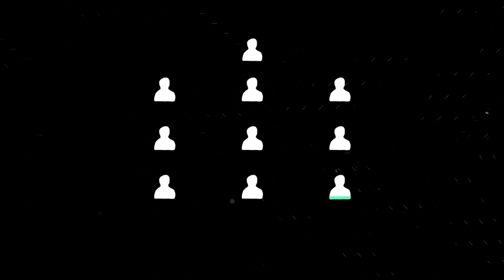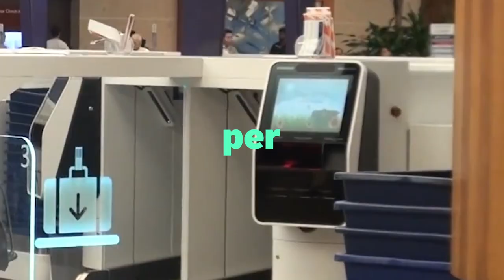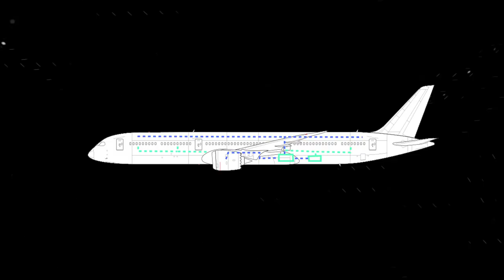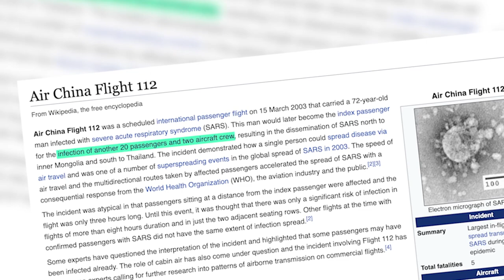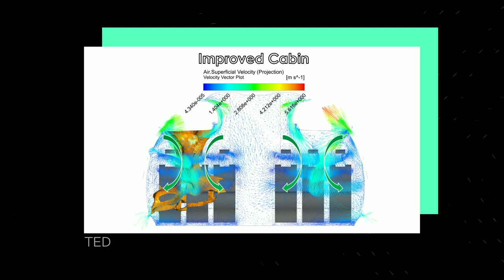How clean is flying?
As the coronavirus pandemic is declining, tourists are looking to airlines to see if they're ready to fly again, but the answer isn't a simple yes or no. Airplanes use hospital grade filters called HEPA filters and they're really effective at getting rid of viruses and germs from the air. Also, the air filters through an airplane once every 2-3 minutes, but all of that didn't stop one person from spreading the SARS virus to 22 other people in 2002. So how did that happen, and is flying even clean?